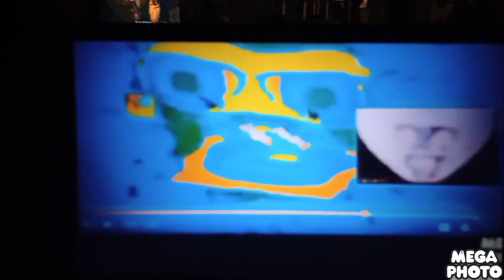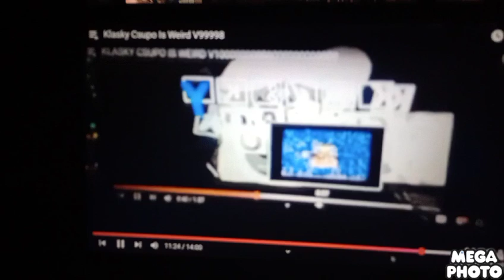KLASKY CSUPO IS WEIRD V77773